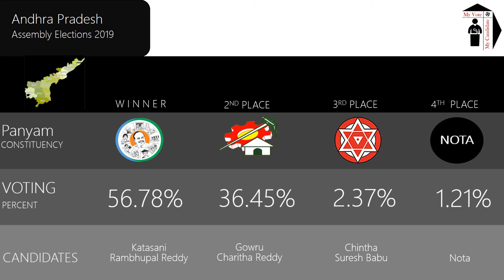Panyam Assembly Constituency